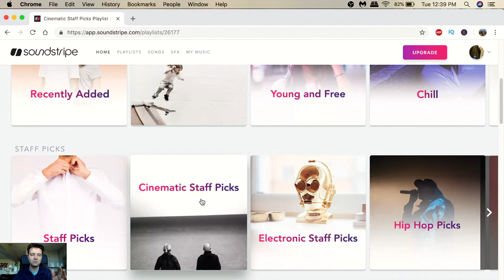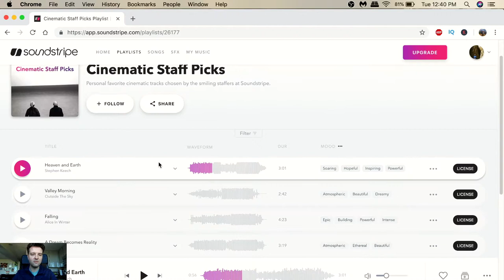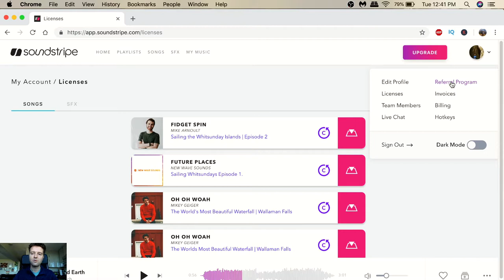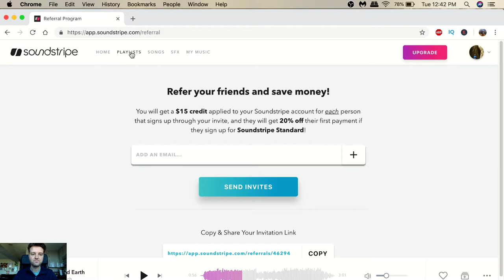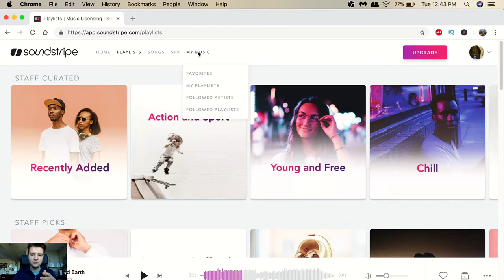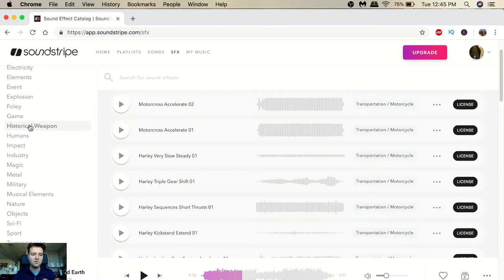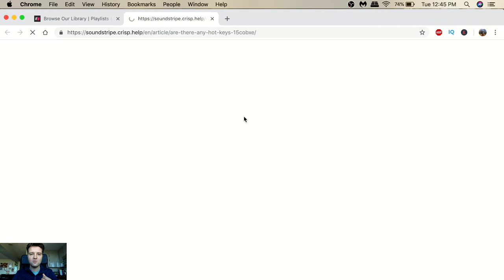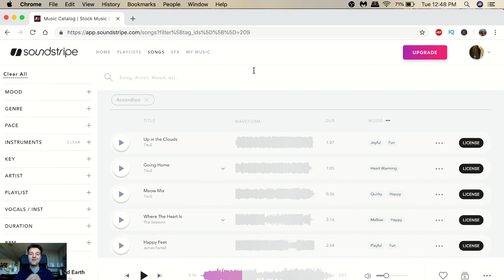Soundstripe | The Best Music Licensing Platform? My Secret to Success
Todays video is completely different.  I'm giving you my secret sauce to the best archive of music for the cheapest price on the market.

I hope you help yourself out and go the route that I went in order to LEVEL UP your videos music.  Music is one of the single most important things of any youtube video and it's very important to have the best music sources and Soundstripe definately gives that over the other companies.  This is not a sponsored video in any way and I am just giving my honest opinion of the company and what it offers.  Thank you so much if you decide to buy your subscription through me.  Thanks!

The #1 source for youtubers music and the music I use for each video I create.  I highly recommend you use this.